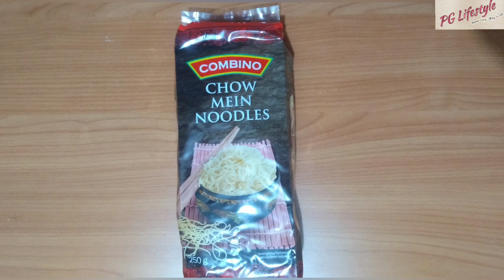Veg Chowmein recipe | चाऊमीन रेसिपी | chowmein recipe in hindi | Street style chowmein recipe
Veg Chowmein is a very tasty and popular stir-fried vegetable noodle dish from China. It’s also one of the most popular street foods in India and a lot of other countries.

It's very popular in India and a lot of other countries too, and most of them have a local version of this delicious noodle dish.